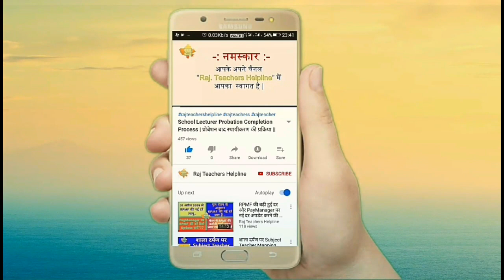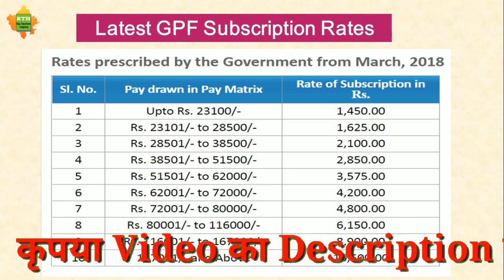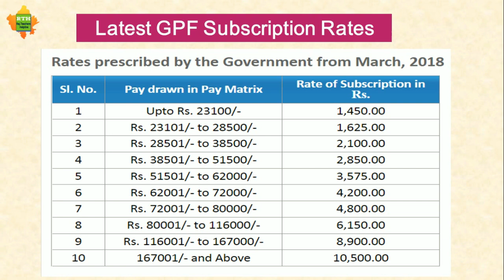GPF की वर्तमान कटौती दरें|Latest GPF Subscription Rates|GPF Rates in Rajasthan| rajteachers Helpline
# GPF की वर्तमान कटौती दरें||
# Latest GPF Subscription Rates||
# GPF Rates in Rajasthan|
# rajteachers Helpline

# GPF Subscription Slabs
# सामान्य प्रावधायी निधि कटौती दर
# GPF Rates of Deduction in 7th pay commission Rajasthan
# GPF में अधिकतम कितनी कटौती करवा सकते है||
# GPF Maximum Limit||
# GPF Rules 2021||
# Latest GPF Rates ||